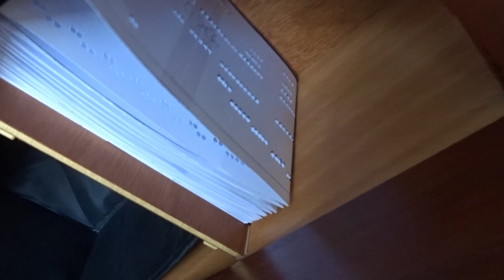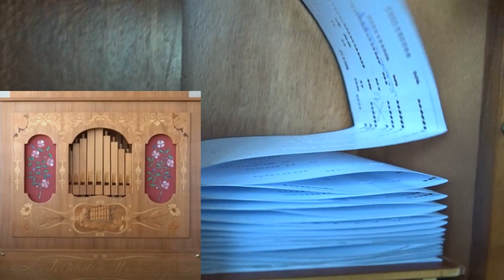Ballade pour Adeline - gespielt auf Franz Oehrlein Drehorgel 26/44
Aufgenommen am Donnerstag, 21. Oktober 2021, Drehorgel 26/44 von Franz Oehrlein, D-Mainz.
Arrangement für 26er-German-Drehorgel-Skala durch Deleika GmbH, D-Dinkelsbühl,
Erstellung Faltkarton-Notenbuch für Franz-Oehrlein-Drehorgel durch Albert Weiss.